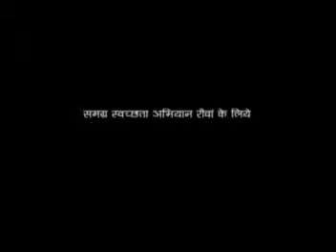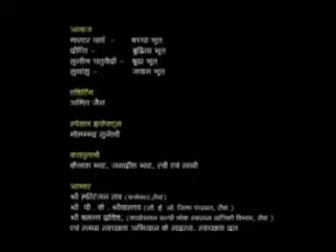Nanhabhoot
A Film on TSC